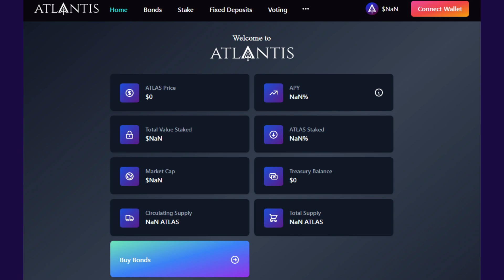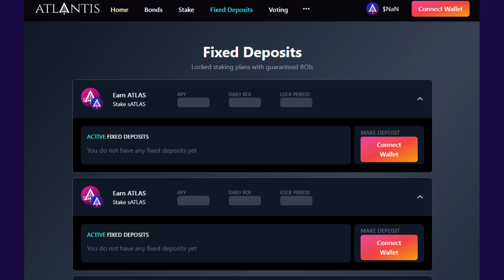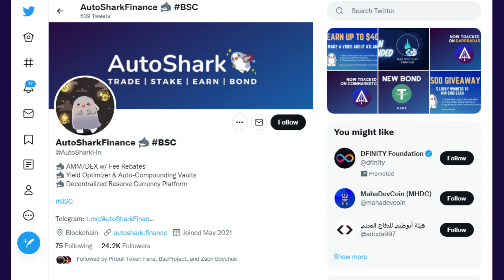What is Atlantis? SCAM or NO or FAKE ? check details in this video